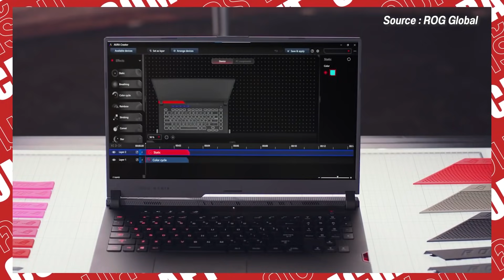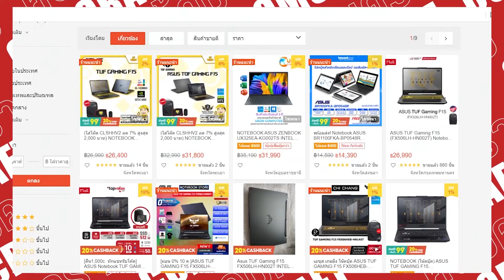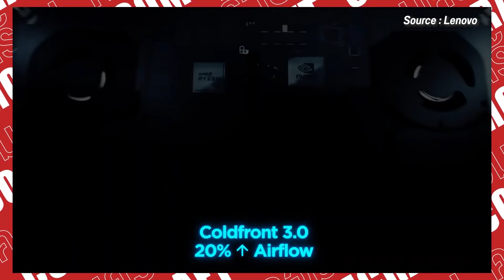5 อันดับ โน้ตบุ๊คเล่นเกม สเปคแรงสุดคุ้ม ทำงานหนัก ตัดต่อสบาย เริ่มต้น 30,000 บาท ปลายปี 2021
Timestamp เกมมิ่งโน้ตบุ๊คแต่ละรุ่น
อันดับ 5 : Lenovo IdeaPad Gaming 3 1:28
อันดับ 4 : ASUS ROG Strix G15 4:30
อันดับ 3 : ASUS TUF Gaming F15 7:03
อันดับ 2 : HP Victus Gaming 16 10:05
อันดับ 1 : Acer Nitro 5 13:05
ดู 5 อันดับโน้ตบุ๊คเล่นเกมงบ 20,000 บาท